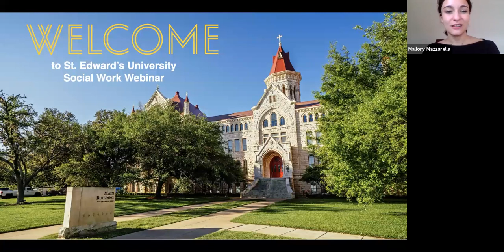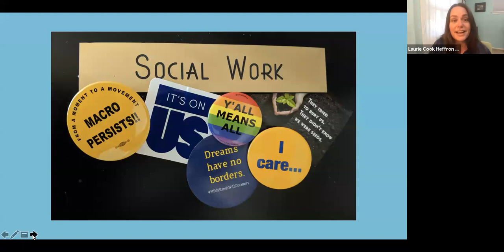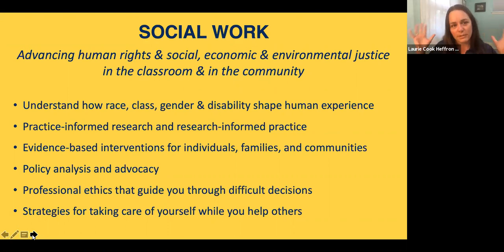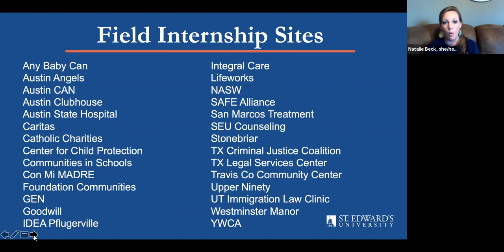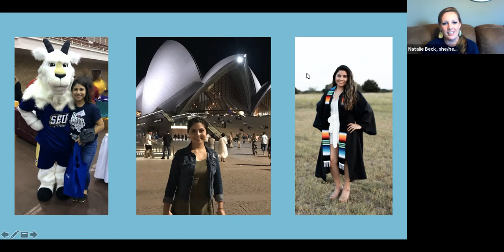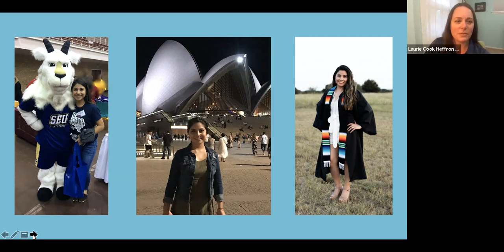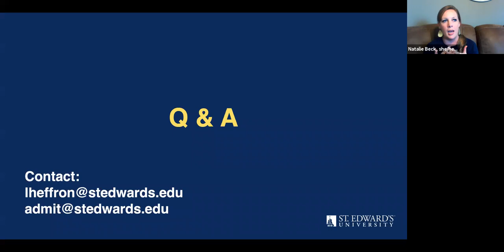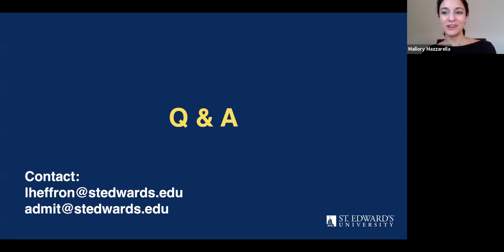Social Work (On-Demand Webinar)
Dr. Laurie Cook Heffron, director of the social work program,and Dr. Natalie Beck, assistant professor of social work, speak about what social work is and how the program at St. Edward's prepares students for a wide variety of careers. They are joined by Rocio Vega ‘20, a recent alumna of the social work program at St. Edward’s, who shares her experience with the department and how it prepared her to for her current role at Any Baby Can. Associate Director of Admission Mallory Mazzarella, facilitates the webinar and Q&A discussion.